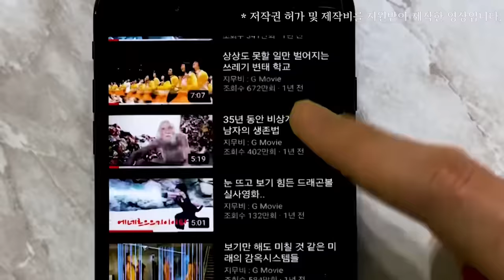허구한 날 처맞고 다니던 전설의 찐따가 새로 전학 간 학교에서 오직 허세로만 학교 짱이 되면 벌어지는 일 ㅋㅋㅋㅋㅋㅋㅋ 진짜 내 채널을 걸고 올해 최고로 웃긴 작품 ≪소년시대≫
🎬쿠팡플레이 오리지널 ≪소년시대≫, 1~3화의 내용입니다.
현재 쿠팡플레이에서 감상하실 수 있습니다.
📌 ≪소년시대≫, 다음 4~6화 보러 가기